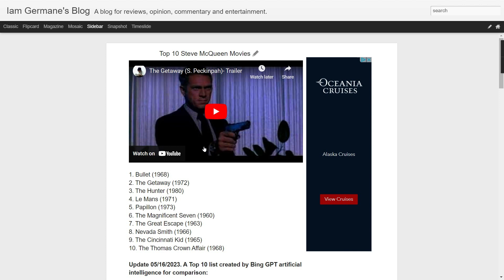Top 10 Steve McQueen Movies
Audio Only. Two Top 10 lists created by Iam Germane and Bing GPT artificial intelligence.